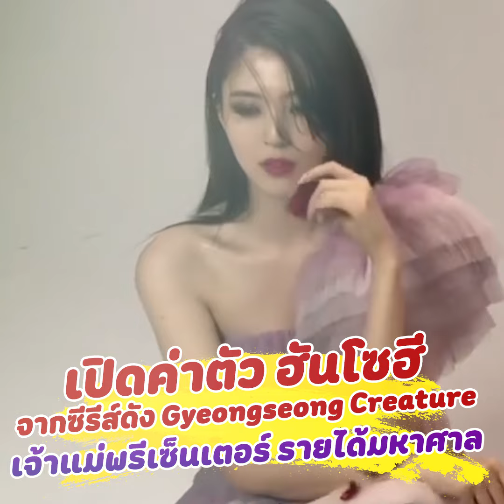ปังฉุดไม่อยู่ เปิดค่าตัว ฮันโซฮี จากซีรีส์ดัง Gyeongseong Creature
ปังฉุดไม่อยู่ เปิดค่าตัว ฮันโซฮี  จากซีรีส์ดัง Gyeongseong Creature เจ้าแม่พรีเซ็นเตอร์ที่กวาดรายได้มหาศาล ขึ้นแท่นเศรษฐีนีคนใหม่ของวงการบันเทิง

ต้องบอกเลยว่าทุกครั้งที่ซุปตาร์สาวเกาหลี ฮันโซฮี Han Sohee ปรากฎตัวในที่สาธารณะเมื่อไหร่ ก็มักเป็นกระแสฮือฮาที่คนพูดถึงตลอดจริงๆ เพระาความสวยที่สะดุดตา และเอกลักษณ์ที่ไม่มีใครเหมือน พร้อมเสน่ห์ที่เท่ปนเซ็กซี่ของเธอ จนทำให้มีแฟนๆ ติดตามอย่างมากมายเลยทีเดียว